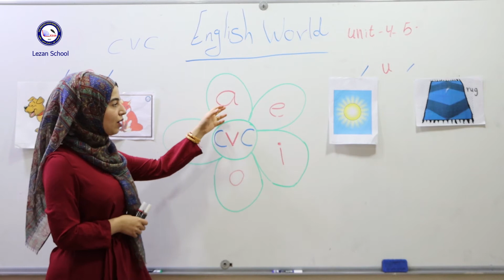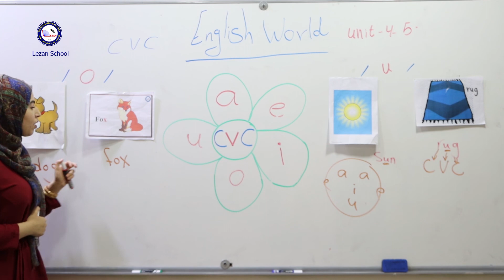Lezan English Private School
Grade 1A